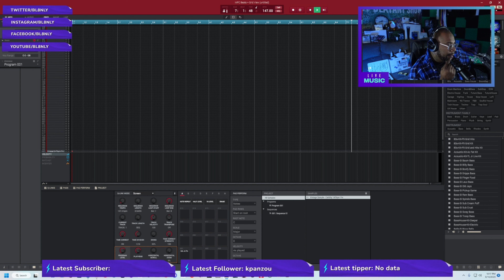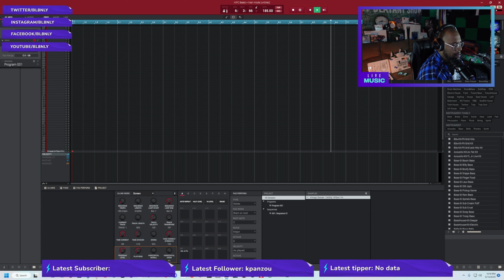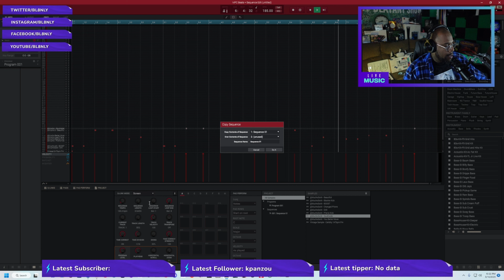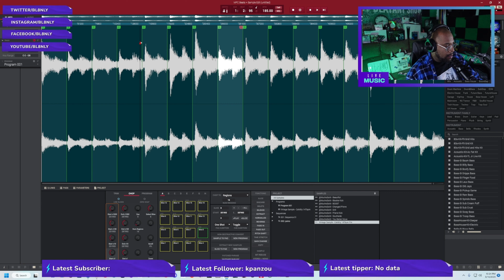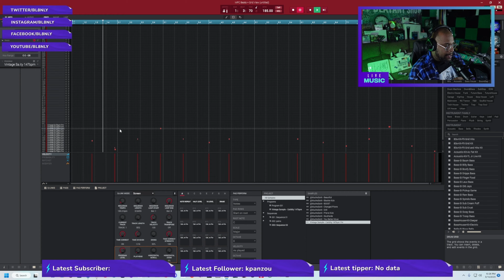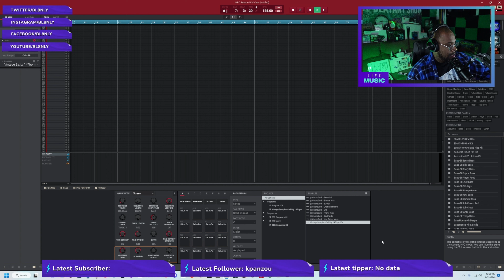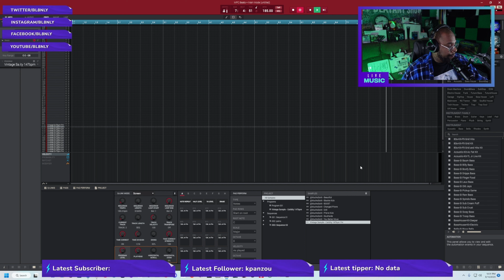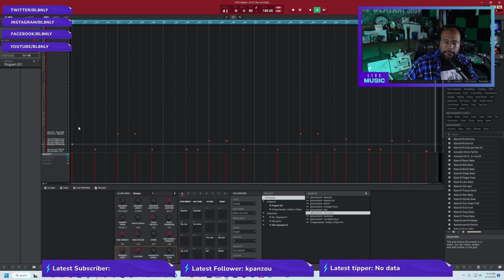Making a beat on the Akai MCP live 2 while sick!!! dedication or stupidity???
hey what's going on everyone ? since i have got the dust off my MCP i can not stop wanting to make a beat . to the point i just got sick and said no I'm still going to get on the MCP!!! Ima need sanitizer after this! im give yall this content regardless thank you so much for coming by!